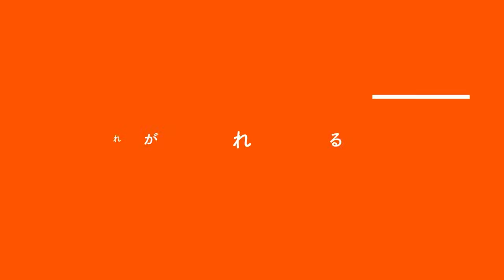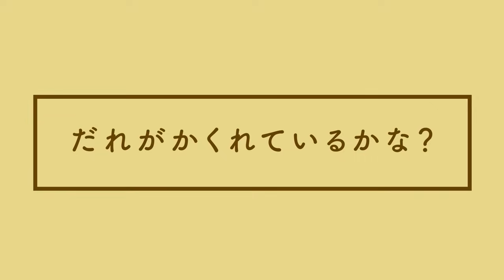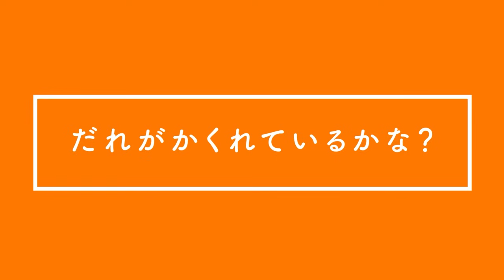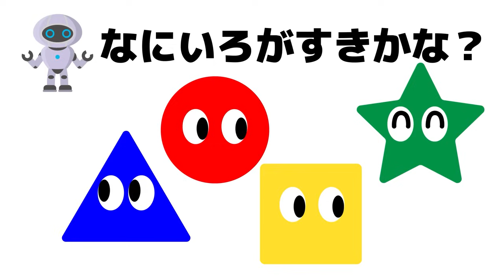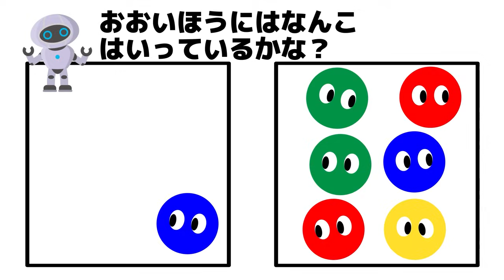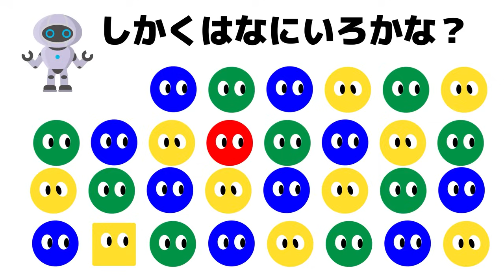【いないいないばあ】冬の野菜 メドレー 60分（赤ちゃん喜ぶ、0歳、1歳、2歳向け、幼児向けアニメ、子供向けアニメ、知育アニメ）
プフきっずあにめーしょんは子育てに忙しいママ・パパのお役に立てるような楽しい動画作りを心がけています！